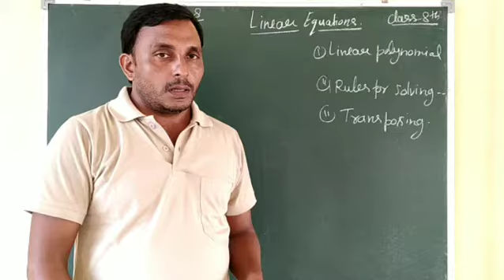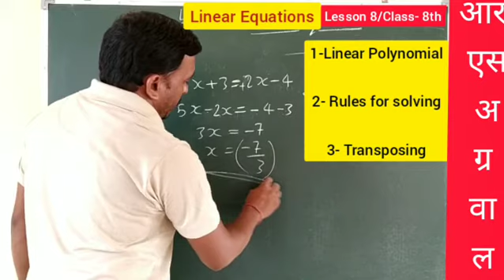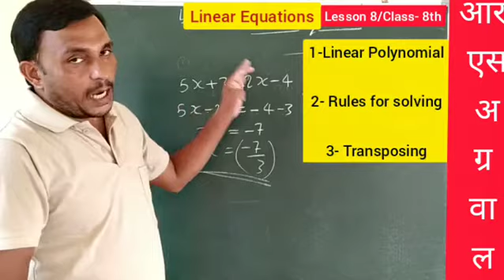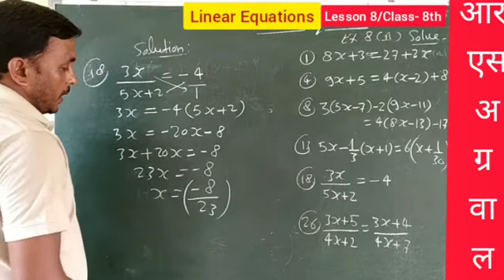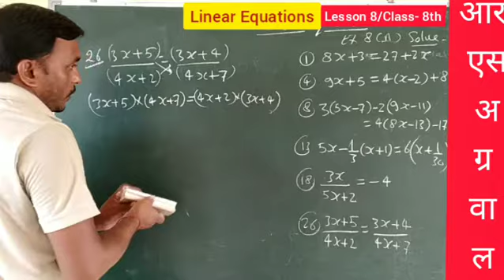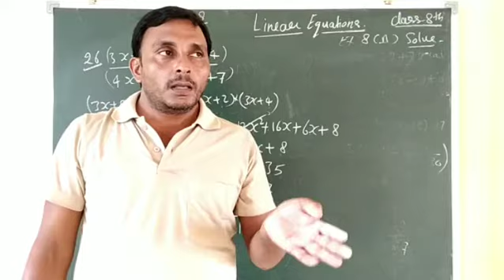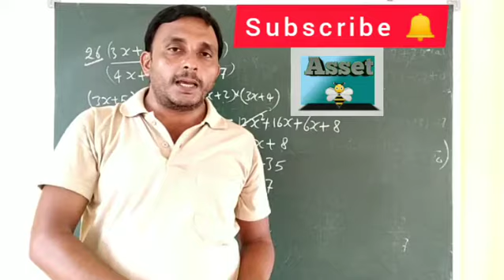Class8th math lesson 8 Linear Equation/ कक्षा-8 गणित/ आर एस अग्रवाल/रैखिक समीकरण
सभी बच्चे इस यू ट्यूब लिंक को टच करे
आपके math class8th  के  हिंदी solution explaination वीडियो शुरू हो जायेगा।
जिससे वीडियो अपलोड करते ही अापको notification मिल जायेगा और आप आराम से वीडियो देख पाएंगे।
Hello students.।
In this vedio u can essily learn to reading nd also u entertain ur self by Hindi explaination.।

Must watch this vedio once.।।।

Thanku students